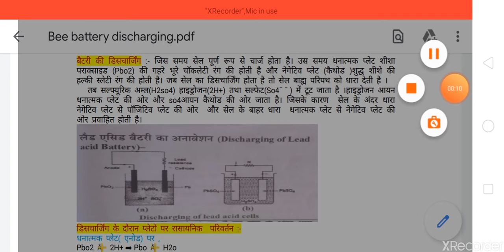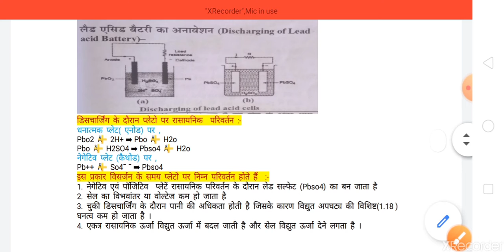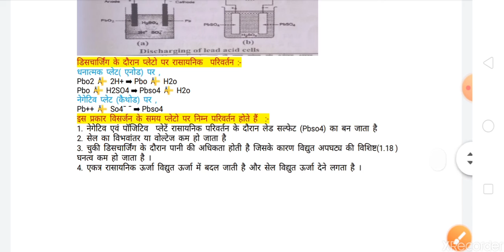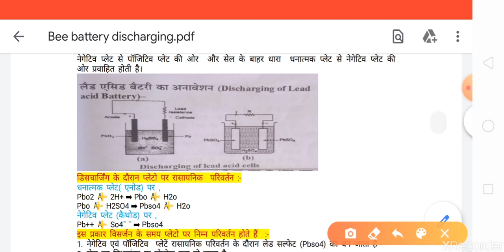Discharging of battery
Battery ke discharging ke bare me bataya gya h